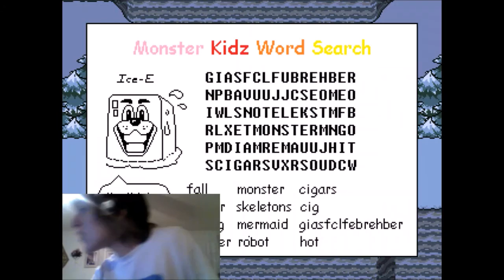UnderTale-Really,Sans?!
Hey, guys! In this video, I was playing UnderTale. By the way, these 2 really act like me and my little brother.